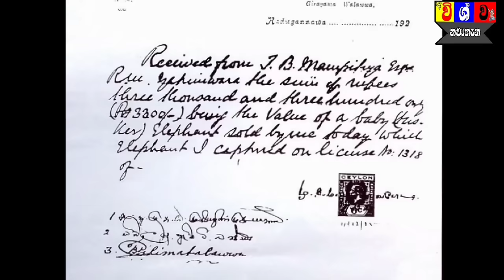යලිත් උපන් මාලිගාවේ රාජා/Life story of Maligawe Raja/Eth panthiye Nayakaya.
Credits

ශ්‍රී දළදා මාලිගාවේ රාජා හස්තියා | Raja

ශ්‍රි ලංකාවේ නැගෙනහිර පලාතේ මඩකලපුව එරාවුර් ප්‍රදේශයේ වනයකින් ආණ්ඩුව විසින් නිකුත් කරන ලද අංක 1318 දරණ අලි ඇල්ලීමේ බලපත්‍රයට අනුව 1925 නොවැම්බර් මසදී අල්ලාගන්නා ලද මෙම ඇතා 1925 දෙසැම්බර්
11 දින රැ 3300/= මුදලකට මහනුවර ගිරාගම වලව්වේ ටිකිරි බණ්ඩාර මාම්පිටිය දිසාව විසින් මිලදී ගෙන ඇති අතර පසුව 1937 ජුලි 31වන දින මාම්පිටිය දිසාව විසින් පුංචි බණ්ඩා රණරජා නැමැති ප්‍රසිද්ධ නොතාරිස්
මහතා විසින් ලියන ලද පුජා ඔප්පුව අනුව මෙම රාජා ඇතා සහ ඒ සමග කන්දා නමින් හැදින්වු තවත් ඇතෙකු ශ්‍රි දළදා මාලිගාව වෙත පුජා කරන ලදී. එවකට අඩි 08 පමණ උසවු මෙම ඇතා 1937 දි ශ්‍රි දළදා පෙරහැරට ප්‍රථම වරට සහභාගි වි ඇත.1953 වර්ෂයේදී එවකට දියවඩන නිළමේ සී.බී.නුගවෙළ නිළමේතුමන්ගේ උපදෙස් පරිදි ප්‍රථම වතාවට රාජා ඇතා පෙරහැර කරඩුව වැඩම කරවීම සිදුකර ඇත. ඉන් පසු රාජා ඇතා මිය යනතෙක්ම ශ්‍රි දළදා පෙරහැරේ කරඩුව වැඩම කරවීමේ වගකීම මනා ලෙස ඉටුකලහ. 1980 දශකයේ අගභාගයට පැමිණෙත්ම ක්‍රමයෙන් දුර්වල වු රාජා ඇතු 1986 වසරේදී දැඩි ලෙස රෝගාතුර වු අතර ශ්‍රි දළදා පෙරහැරට අඩසියවසකට වැඩි කාලයක් සිදුකරන ලද උදාර මෙහෙය ඇගයීමට ලක් කිරිමක් වශයෙන් 1986 අගෝස්තු මස 20 දින එවකට හිටපු ජනාධීපති ජේ.ආර්.ජයවර්ධන මැතිතුමන් විසින් මහනුවරදි රාජා ඇතා ජාතික වස්තුවක් ලෙස ප්‍රකාශයට පත්කරන ලදී.වසර ගණනාවක් ශ්‍රි දළදා පෙරහැරේ සිය වගකීම ඉටුකල රාජා ඇතා 1988 ජුලි 16 දින මියගියහ.රාජා
ඇතාගෙන් සිදුවු අමිල මෙහෙවරට උපහාර වශයෙන් ඇතාගේ ජීවමාන ස්වරෑපය ප්‍රතිනිර්මාණය කිරිම රාජ්‍ය අනුග්‍රහය ඇතිව සිදුවිය. එලෙස රාජා ඇතාගේ ප්‍රතිනිර්මාණය කරන ලද රැව ශ්‍රි දළදා මාලිගා භුමියේ
තැන්පත්කොට කෞතුකාගාරයක් ලෙස නිර්මාණය කොට 1989 දෙසැම්බර්
12 දින මහජනයාට විවෘත කරන ලදී.
එමෙන්ම එදින ශ්‍රි ලංකා මුද්දර කාර්යංශය නිවේදන 182 යටතේ ශත හැත්තෑපහක වටිනාකමකින් යුත් ශ්‍රි දළදා මාලිගාවේ රාජා හස්තියා යන නමින් සමරැ මුද්දරයක් නිකුත් කිරීමට පියවරගන්නා ලදී.